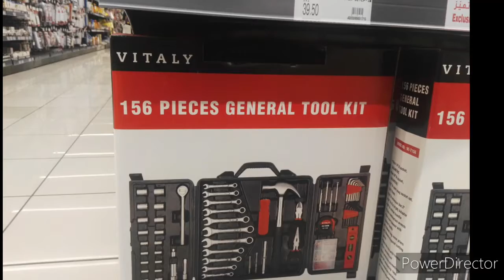sales in union coop //Angeline Bermejo